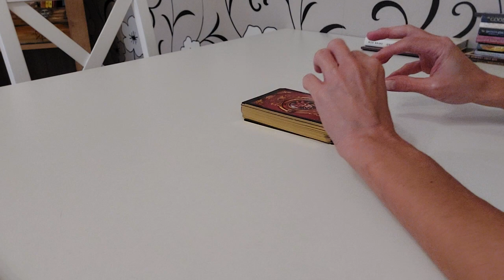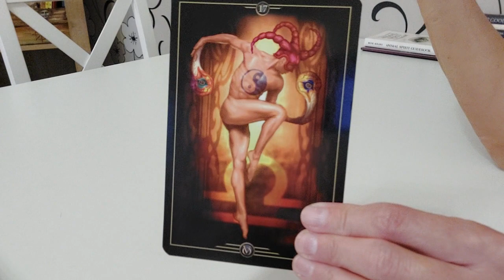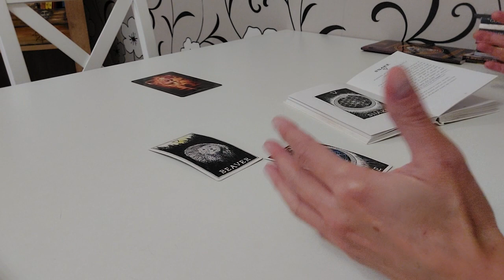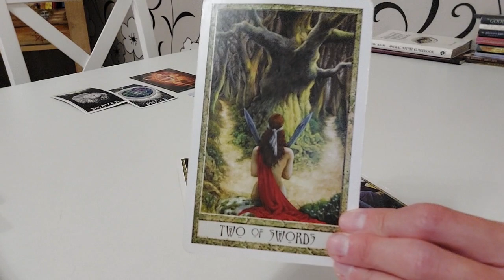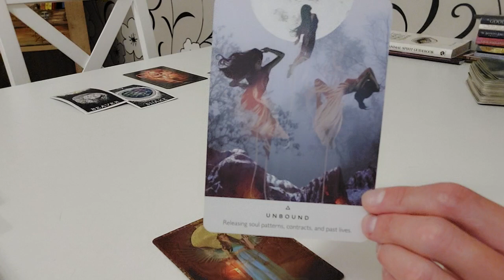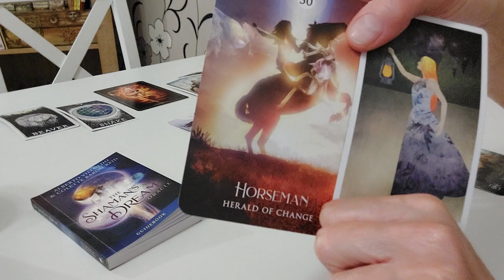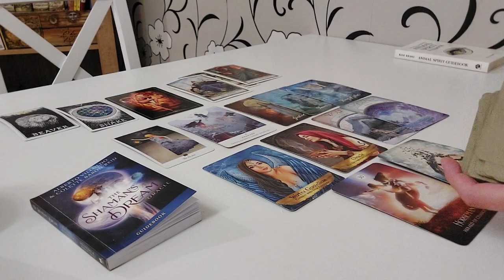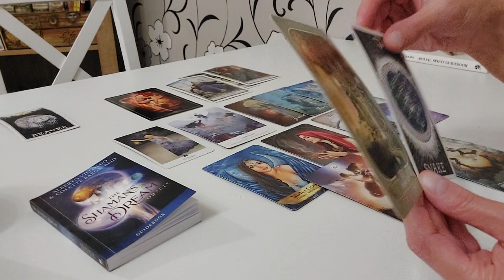Wiadomości na najbliższy czas *Kolektywnie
Cześć!
Mam na imię Kasia i witam Cię na kanale Podróż Mistyczna.
Chciałabym Cię zabrać w podróż odkrywania samego siebie...

Dziękuję! 💙

* NIE posiadam profesjonalnych kwalifikacji z psychologii. Proszę, zasięgnij porady profesjonalisty, jeśli czujesz taką potrzebę. Czytanie NIE stanowi porady ani NIE jest sposobem leczenia/uzdrawiania. NIE jest też wyrocznią.